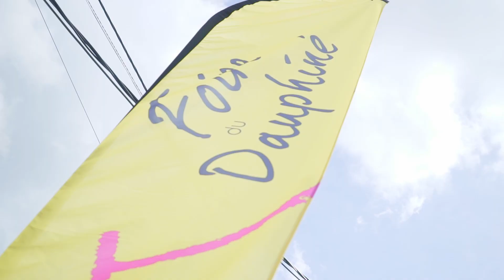Foire 2023 - Final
La Foire du Dauphiné c'est tous les ans à Romans sur Isère et ça commence le dernier samedi du mois de septembre pour 9 jours de fête de de bonnes affaires.